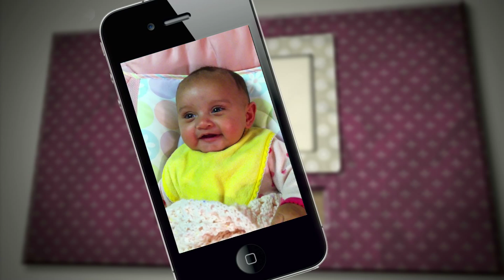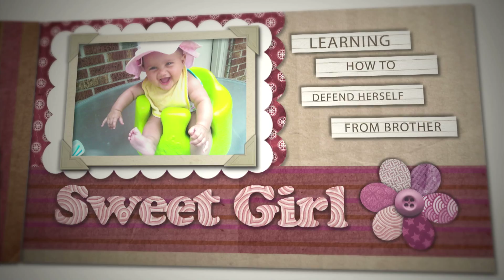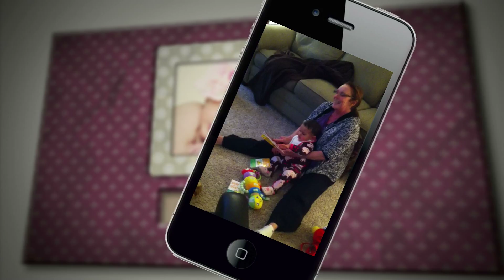Lillian's First Year